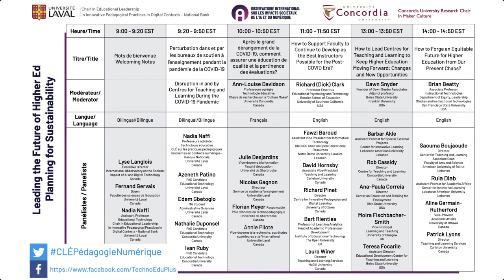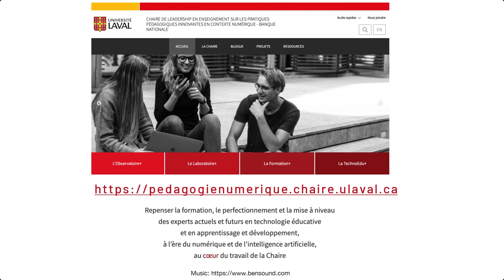Support Faculty to Continue to Develop as the Best Instructors Possible for the Post-COVID Era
Richard (Dick) Clark, Professor Emeritus, Educational Psychology and Technology, Rossier School of Education, University of Southern California, USA
Fawzi Baroud, Assistant Vice President for Information Technology, UNESCO Chair on Open Educational Resources, Notre Dame University-Louaize, Lebanon
David Hornsby, Associate Vice-President, Teaching and Learning, Carleton University, Canada
Bart Rienties, Professor of Learning Analytics, Head of Academic, Professional Development, Institute of Educational Technology, The Open University, UK
Laura Winer, Director, Teaching and Learning Services, McGill University, Canada

Following the publication of the white paper: Disruption in and by Centres for Teaching and Learning During the COVID-19 Pandemic – Leading the Future of Higher Education, the Chair in Educational Leadership in Innovative Pedagogical Practices in Digital Contexts – National Bank, held by Dr. Nadia Naffi, and the International Observatory on the Societal Impact of AI and Digital Technologies co-organized the online symposium: Leading the Future of Higher Ed – Planning for Sustainability. The objective was to discuss concrete present and future steps given the uncertainty imposed by the COVID-19 pandemic with 18 key experts and decision-makers in higher education from Canada, the USA, the UK, and Lebanon.
This symposium was organized in collaboration with Concordia Research Chair in Maker Culture, and moderated by Dr. Ann-Louise Davidson, Concordia University, Dr. Richard E (Dick) Clark, University of Southern California, Dr. Dawn M. Snyder, Dawn Snyder Associates, Franklin University and The Ohio State University, and Dr. Brian Beatty, San Francisco State University.

À la suite de la publication du Livre-blanc Perturbation dans et par les bureaux de soutien à l’enseignement pendant la pandémie COVID-19 – Innover pour l’avenir de l’enseignement supérieur la Chaire de leadership en enseignement (CLE) sur les pratiques pédagogiques innovantes en contexte numérique – Banque Nationale dont est titulaire la professeure Nadia Naffi et l’OBVIA ont co-organisé le symposium en ligne « Leading the Future of Higher Ed – Planning for Sustainability ». L’objectif était de discuter des mesures concrètes, présentes et futures, compte tenu de l’incertitude imposée par la pandémie COVID-19 avec 18 experts et décideurs clés de l’enseignement supérieur du Canada, des États-Unis, du Royaume-Uni et du Liban.
Cette activité était organisée en collaboration avec la Chaire de recherche « Maker Culture » de l’Université Concordia, et modérée par Ann-Louise Davidson, Université Concordia, Richard E (Dick) Clark, University of Southern California, Dawn M. Snyder, Dawn Snyder Associates, Franklin University et The Ohio State University, et Brian Beatty, San Francisco State University.